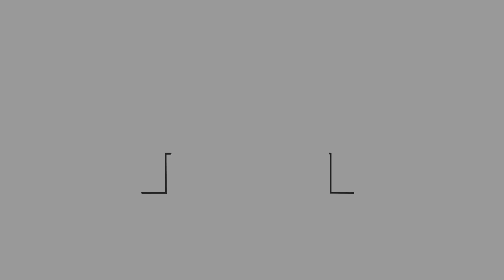Walbec Family of Companies - Diverse Capabilities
Together, Payne and Dolan, Northeast Asphalt, Zenith Tech, Parisi, Premier Concrete, and Construction Resources Management produce high-quality construction materials and deliver unparalleled professional design, engineering, and construction services.

At the Walbec Group, our team members are diverse, driven, and committed to working together effectively to ensure that every day is productive. By listening to our team members, you will hear firsthand about the immense impact and value they create here. Join us and be part of a team that confidently delivers results.